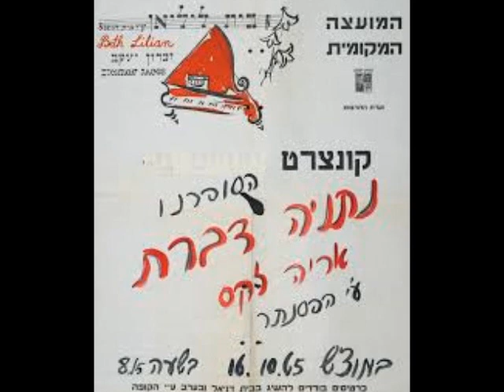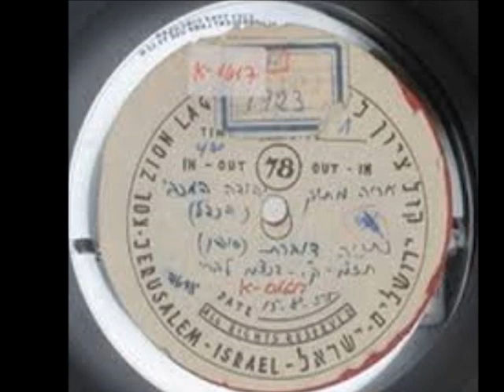רייזלה נתניה דברת- מילים ולחן- מרדכי גיברטיג- עברית-אברהם בן נחמן לוינסון- עיבוד-משה עצמון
המקור היידי פורסם בספר "מיינע לידער" [השירים שלי], קרקוב, 1936.
תזמורת הבידור של קול ישראל
רשות השידור.  שנות ה-50

מילים ולחן- מרדכי גיבירטיג
עברית-אברהם בן נחמן לוינסון
בַּיִת קָט עוֹמֵד בָּרְחוֹב, וְכֻלּוֹ שַׁלְוָה וּדְמִי
בַּעֲלִיַּת הַגַּג שָׁם גָּרָה רֵיזְל הַיְּקָרָה שֶׁלִּי
מִדֵּי עֶרֶב אֵחָפֵזָה אֶל בֵּיִת חֶמְדָּתִי
וּבְקוֹל אֶשְׁרֹק לָהּ: "רֵיזְל, רְדִי, רְדִי, רְדִי".

הָאֶשְׁנָב נִפְתָּח מִיָּד, מִישֶׁהוּ רוֹמֵז אֵלַי
וּבִדְמִי הָרְחוֹב בּוֹקֵעַ צְלִיל קוֹלָהּ שֶׁל רֵיזְלֶע:
"חֲבִיבִי, חַכֵּה עוֹד רֶגַע, אֶתְפַּנֶּה מִיָּד
עוֹד מְעַט אֵרֵד לְמַטָּה, חַד תְּרֵי תְּלַת".

אֲטַיֵּל עַלִּיז, אָשִׁיר, אֲפַצַּח לִי גַּרְגִּירִים
וּפִתְאוֹם אֶשְׁמַע צְעָדֶיהָ עַל דְּרָגוֹת מִדַּרְדְּרִים
אַךְ יָרְדָה מֵעַל, חִבַּקְתִּי אֶת גּוּפָהּ הָרַךְ
בְּרֹאשָׁהּ דּוּמָם נָשַׁקְתִּי כָּךְ, כָּךְ, כָּךְ.

"אֲבַקֶּשְׁךָ, דּוּדְ'לֶע, אַל תִּקְרָא לִי בִּשְׁרִיקָה
"שׁוּב יִשְׁרֹק", אִמִּי אוֹמֶרֶת בְּרֻגְזָה, הִיא אֲדוּקָה
אֵין שְׁרִיקָה מִמִּנְהָגֵנוּ, זוֹ מִדָּה שֶׁל גּוֹי
קְרָא פָּשׁוּט בִּלְשׁוֹן אִמֵּנוּ: בּוֹאִי, בּוֹאִי, בּוֹאִי".

עוֹד אֶשְׁמַע צַעֲדֵי רַגְלֶיהָ עַל דְּרָגוֹת מִדַּרְדְּרִים
שׁוּב עָטוּף דְּמָמָה הַבַּיִת וְהָרְחוֹב מַחְרִישׁ
בַּחֲלוֹם בַּקְּרִינִי, רֵיזְל, חִישׁ, חִישׁ, חִישׁ!